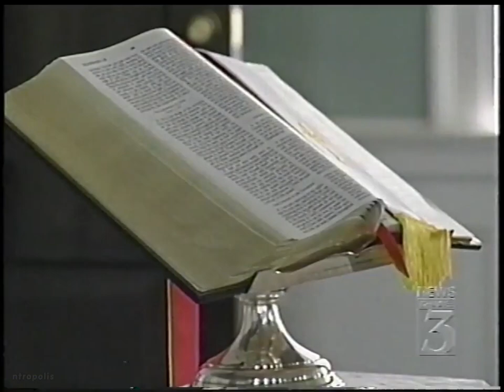WTKR 11pm News, 4/21/2002 (partial)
Just about the entire A-block of WTKR's 11pm newscast from Sunday, April 21, 2002 anchored by Kelly Harvey Jones.